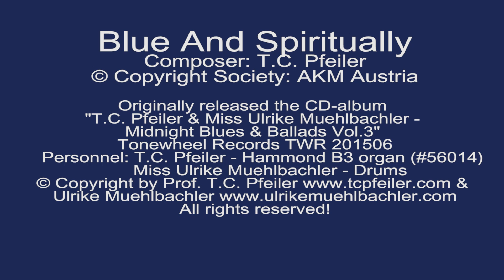Blue And Spiritually, composed by T.C. Pfeiler™® Hammond B3 Copyr © Soc.: AKM Austria Jazz organ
Blue And Spiritually
Composer: T.C. Pfeiler
Lyricist: instrumental
© Copyright Society: AKM Austria

Audio originally released at the CD-album "T.C. Pfeiler & Miss Ulrike Muehlbachler - Midnight Blues & Ballads Vol. 3" Tonewheel Records TWR201506
℗ Tonewheel Records